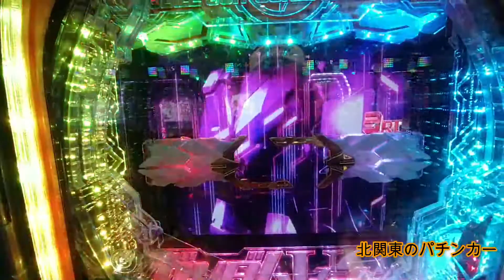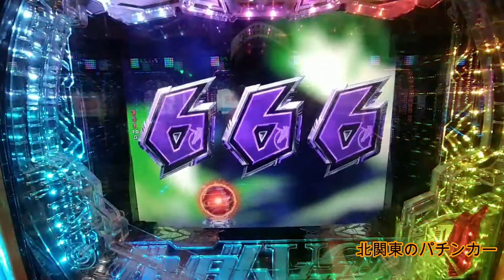PF機動戦士ガンダムユニコーン 発進STANDBYモード虹エフェクト発生